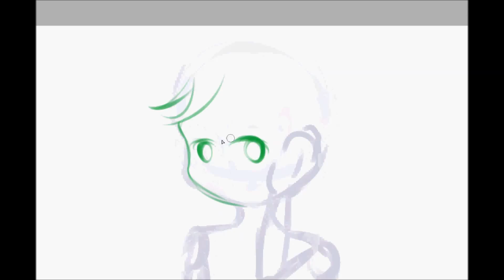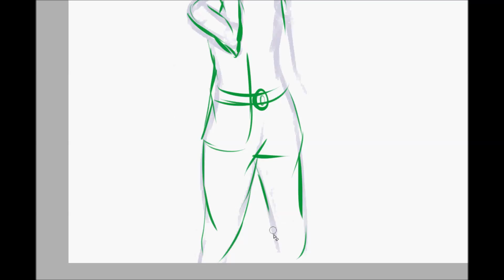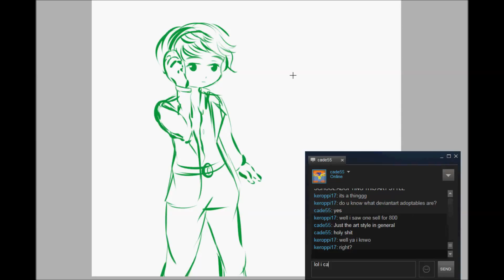Paint Tool Sai Sketch